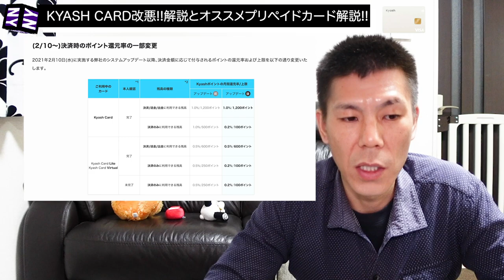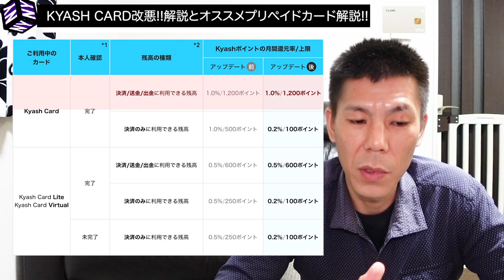【プリペイドカード】KYASH改悪のお知らせ。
2021年1月28日に発表されたKYASHプリペイドカードの改悪についてです。個人的にオススメのプリペイドカードも紹介します。

【目次】
00:00　今回の動画について
00:40　発表された内容
02:10　改悪内容
06:14　オススメのプリペイドカード
09:17　まとめ

☑️使用機材